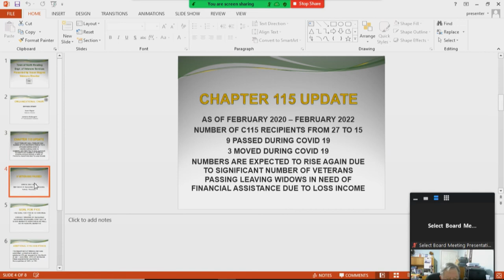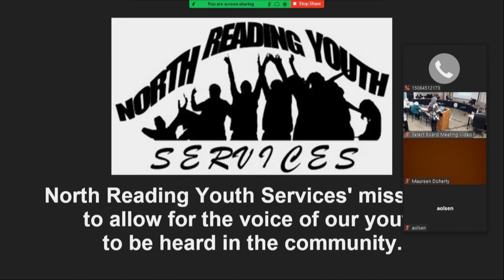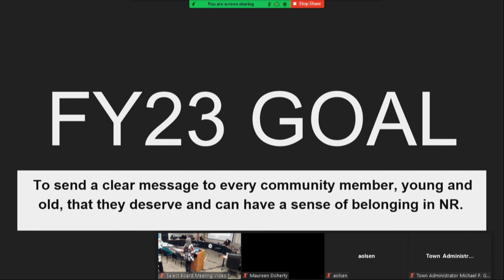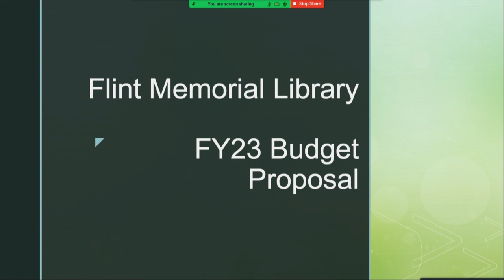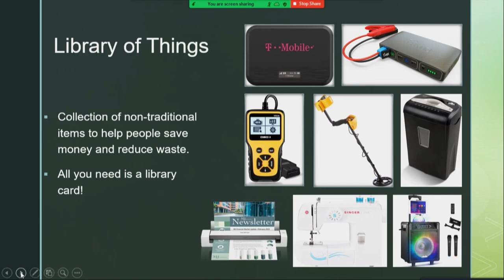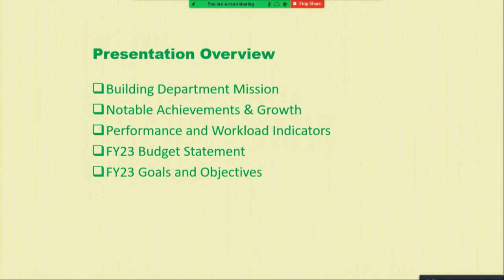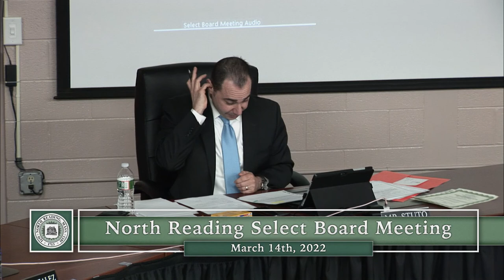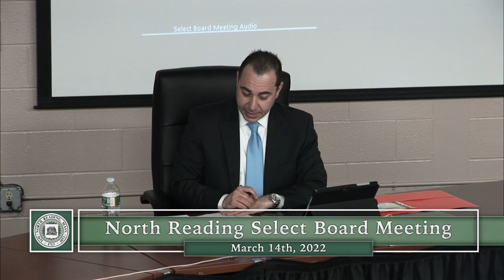North Reading, MA Select Board Meeting 03/14/22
The North Reading Select Board held their meeting on Monday, March 14th, 2022 at the North Reading town hall in room 14.

Select Board meeting's agenda:
northreadingma.gov/select-board/agenda/select-board-agenda-68